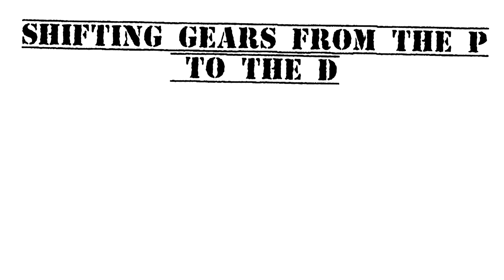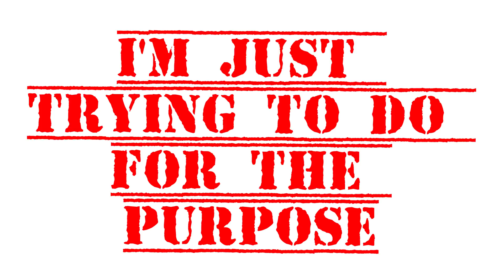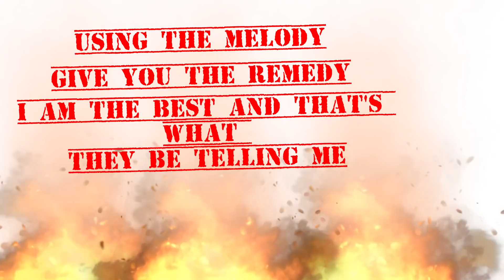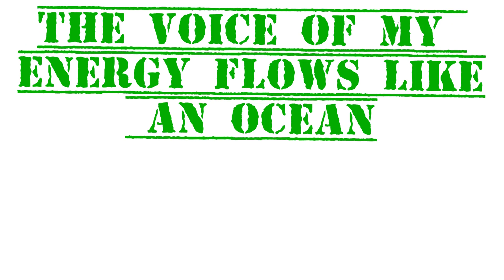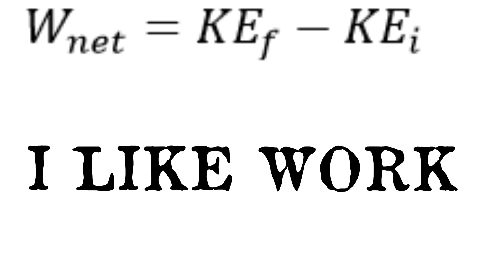Physics Rap Prod. Gangom (Lyric Video)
Rap for Grade 12A Physics
TOPICS INCLUDE SIGNIFICANT FIGURES, VELOCITY, ACCELERATION, MOMENTUM, WORK, FORCE, POTENTIAL ENERGY, FRICTIONAL ENERGY, STATIC FRICTION, NEWTON'S LAWS, POWER

Performers: Hasan Alfaluji (Fuji), Ahmed Shibeika (Lil' Shbk), Medhat Swai (Medo),

Editor: CJ Amul, Arvin Crisme

Audio: Ahmed Shibeika

Producer: Gangom